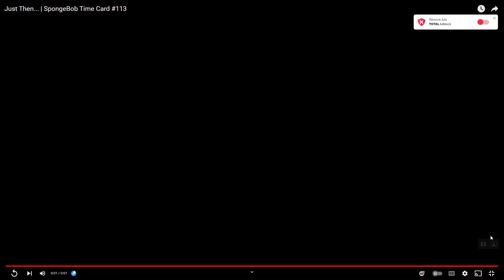leaves 5 dead, about 40 million!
A tornado in southeastern Missouri left a heavy trail of destruction with at least five people dead by the end of Wednesday (April 5). All deaths reportedly occurred in Bollinger County about 80 km south of St. Louis.

"The damage is pretty widespread. It's just heartbreaking to see it," Clark Parrott of the Missouri State Highway Patrol was quoted as saying by CBS News.
Drone footage showed emergency crews attempting to discover signs of life into the wreckage with flashlights.

Mississippi tornado: How destructive was it?
A preliminary survey of the damage by the National Weather Service concluded the tornado had estimated peak winds of 130 mph and a maximum width of 150 yards. Its path was 22.3 miles long, NWS said.

The forecast by the Storm Prediction Center had said that up to 40 million people in an area that includes Chicago, Indianapolis, Detroit and Memphis, Tennessee, were at risk from the storms later Wednesday. As of late morning, the greatest threat appeared to be to an area stretching from lower Michigan into Tennessee and Kentucky, CBS News reported.

ALSO READ | Three dead, multiple injured after 'devastating' tornado hits US state of Arkansas

Some 75,000 homes and businesses in the Midwest, Arkansas and Texas were without power as of midday on Wednesday, according to Poweroutage data cited by Reuters.

ALSO WATCH | Devasting tornadoes wreak havoc in West Georgia and Mississippi